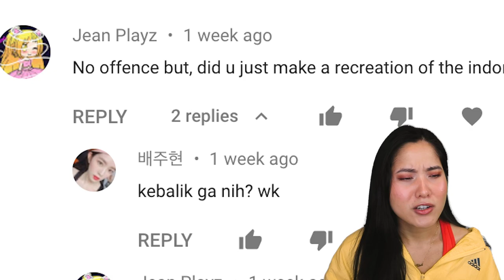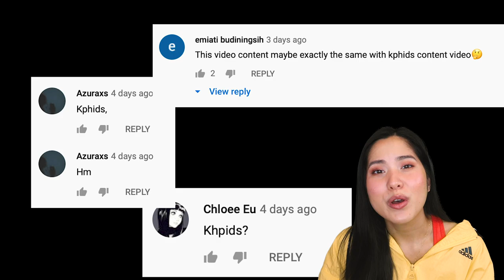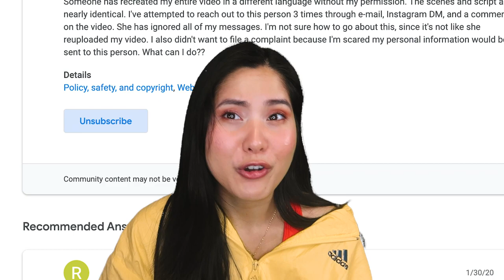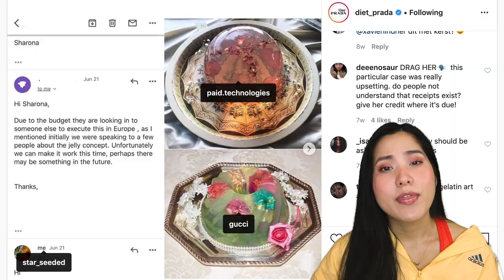someone stole from me